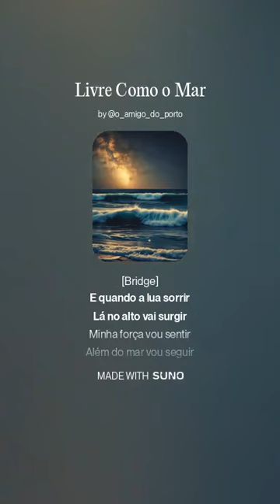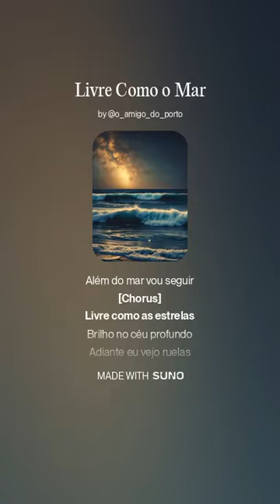Livre Como o Mar